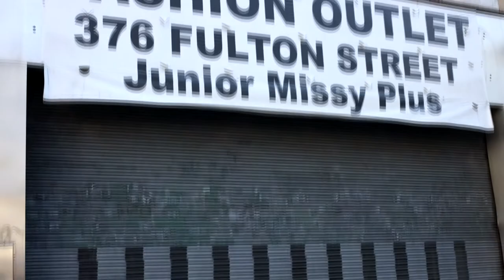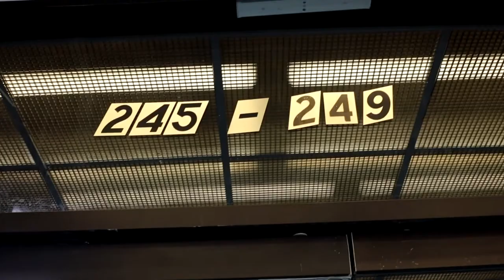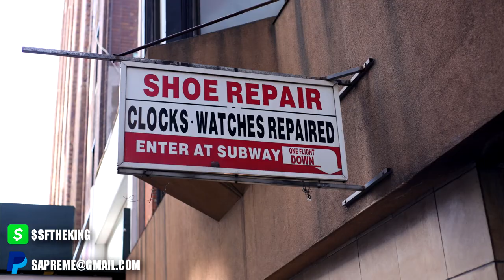Meet me downtown: The Downtown Brooklyn Documentary Part 2 | Free Documentary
"Meet me downtown" The Downtown Brooklyn Documentary Part 2 Watch as i give you another look into the history of the fulton mall aka Downtown Brooklyn. With stories on the history of the iconic record store beat street, The electronic store Nobody beats the wiz & More FOLLOW @Sapremefilms on Instagram